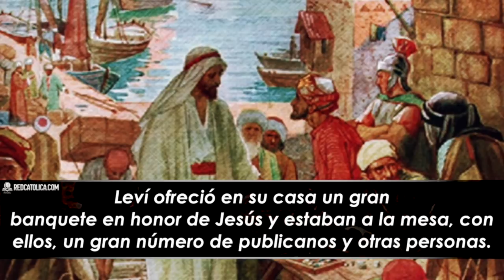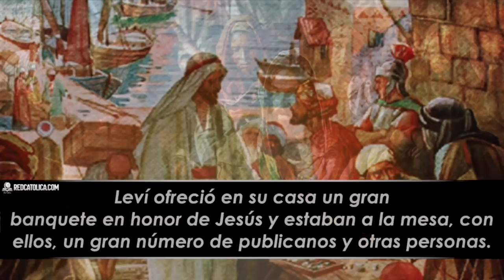Evangelio de Hoy Sabado 29 de Febrero de 2020 | REFLEXIÓN | Red Catolica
Se levanto y lo siguió

Evangelio de Hoy Sábado 29 de Febrero de 2020

LUCAS (5, 27-32):

Eucaristia Digital

Vive la Palabra meditando El EvangelioDeHoy RedCatolica Sabado29 Febrero del 2020

1.-  El hecho de ser justas no es exclusivo de las personas que vivían en el tiempo de Cristo!

2.- Pero luego Jesús llegó y, sin omitir advertencias y reprimendas, nos aseguró de que había venido a sanar a la humanidad rota.

3.- Señor, tu alcance hacia los pecadores me consuela. Perdóname por las veces que yo me he influenciado por el prejuicio, cuando yo juzgo, desprecio o excluyo a otros.